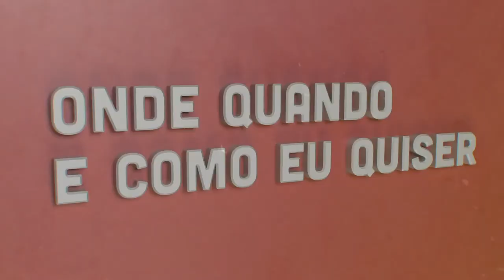Ivo Madaleno - Futuro do Digital | Onde Quando e Como eu Quiser | Comprimido.pt 💊